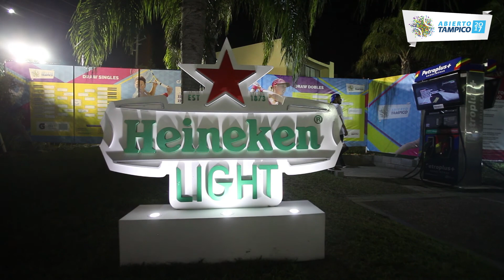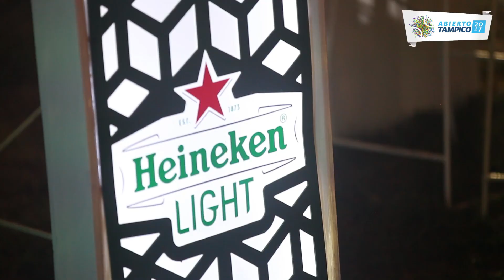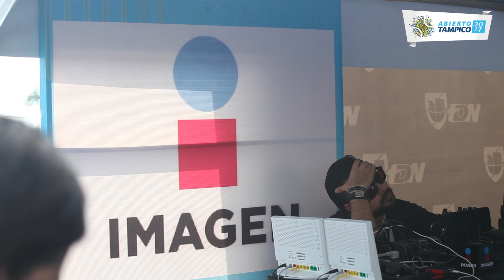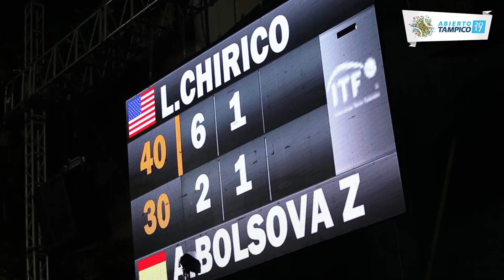Abierto TAM 2017 Resumen Largo Abierto de Tenis de Tampico